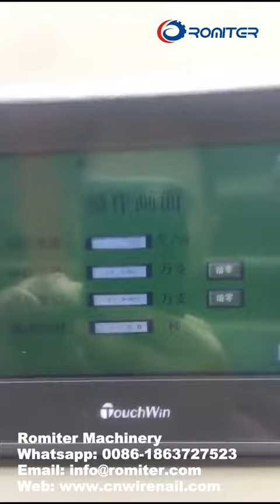Machine de fabrication de clous en béton